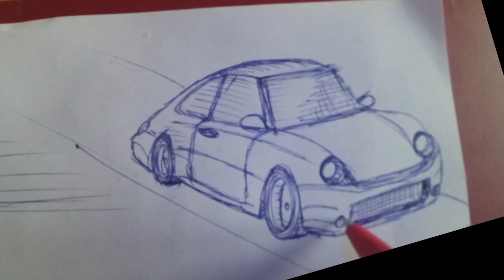Random Car Drawing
One of my amateur car drawings. I speeded up the video a little so it wouldn't be boring.